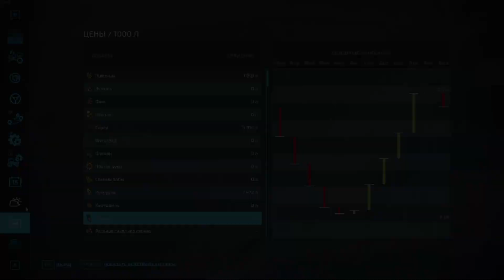Farming Simulator 22/ Elmcreek video 20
Доброго всем дня!

Длинное видео, которое вместило в себя всю осень! Весь период работ. Комментарии излишне, нужно смотреть!

Но вкратце, много контрактов, много уборки, много работы.

 Вы сможете для себя найти много интересного, моды обзоры техники, поиск тех кто играет в коопах, и много другой полезной информации по играм серии FS.